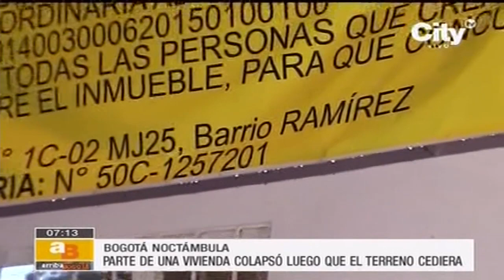Emergencia por deslizamiento en el centro de Bogotá | CityTv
Parte de una vivienda colapsó luego de que terreno cediera en La Candelaria.